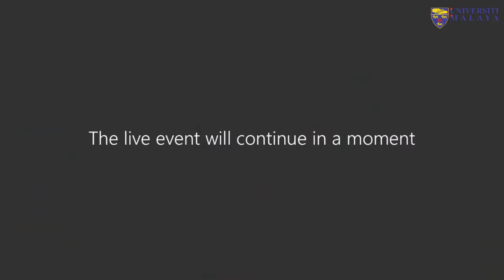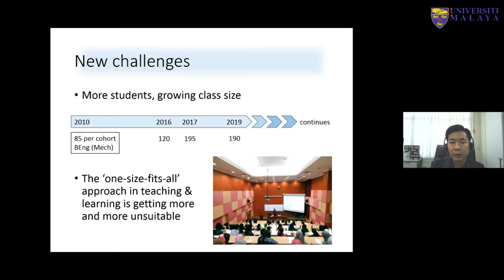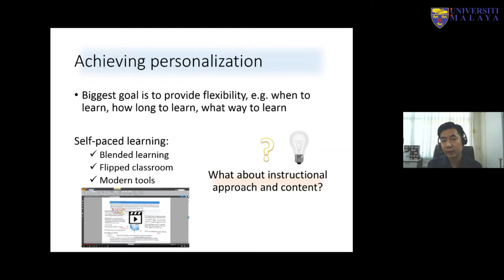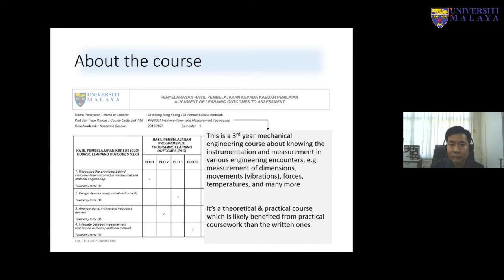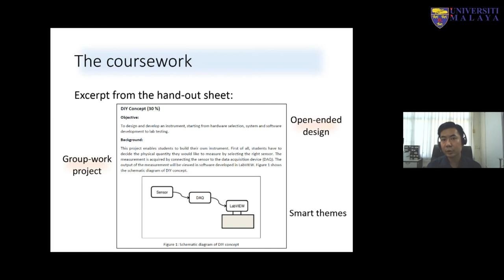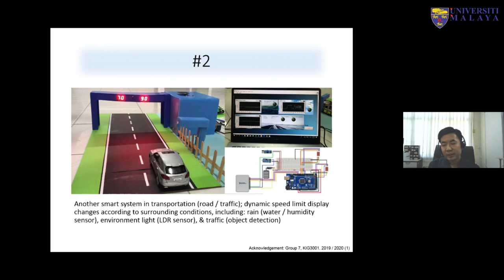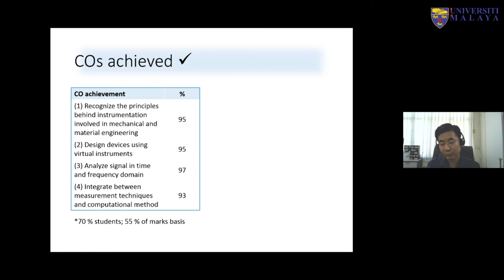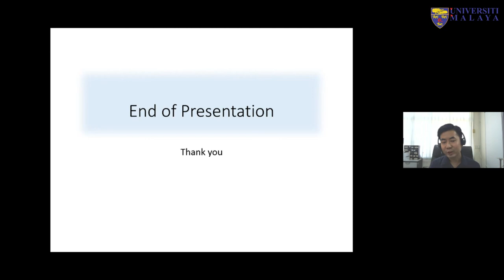LITEC2020 - Learning Style Preferences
Bringing personalised Learning via Learning Style Preferences in Coursework

Dr. Soong Ming Foong
Faculty of Engineering, Universiti Malaya

Learning Improvement and Teaching Enhancement Conference (LITEC), 25th - 27th August 2020

Terima Kasih.

TQ.